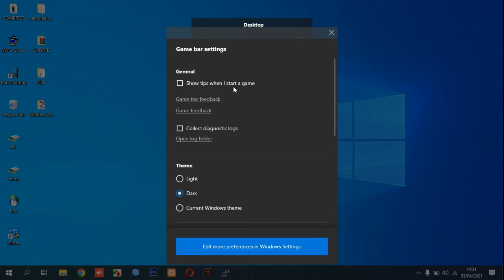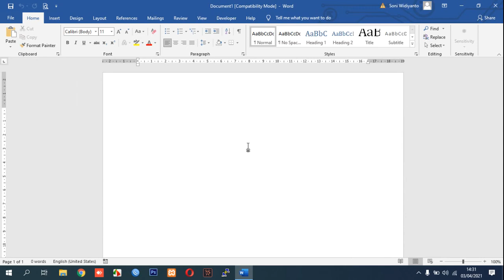How to Remove Game Bar Annoying Notification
This video guide you How to Remove Game Bar Annoying Notification.